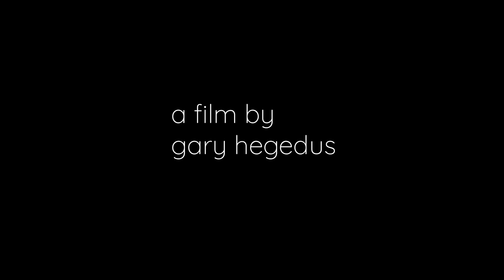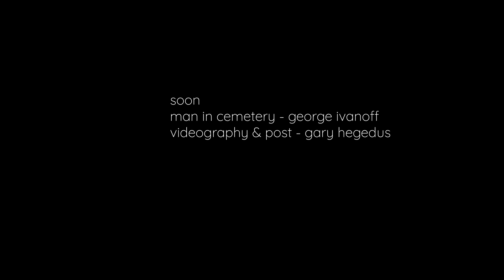soon - written George Ivanoff - Directed/post Gary Hegedus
Soon - a short film by Gary Hegedus  Written by George Ivanoff